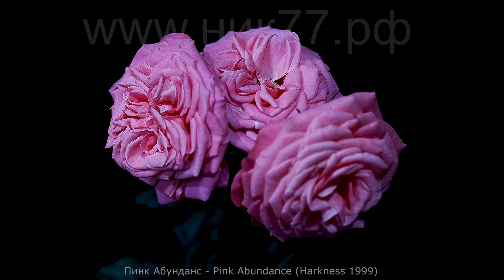Обзор розы Пинк Абунданс - Pink Abundance (Harkness 1999)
Видео обзор и описание розы Пинк Абунданс (Флорибунда)
Video review and description of rose Pink Abundance (Harkness 1999)

У Пинк Абунданс цветки глубокого розового цвета. Цвет теплый, сияющий на солнце, в пасмурный день оживляющий все вокруг. Окраска практически не меняется при любых погодных условиях.  Цветки чашевидные, с лепестками, завернутыми внутрь, не больше 5 см в диаметре. Легко пахнут мускусом. Цветки собраны в многочисленные, близко расположенные друг к другу кисти. Цветки в кистях продолжают распускаться в течение многих дней. Сорт цветет почти непрерывно, очень продолжительно. Куст невысокий, компактный и густой, до 1 м в высоту и 40 см в ширину. Сильный сорт, не любит холодные места. Листва густая, блестящая.

Pink Abundance has deep pink flowers. The color is warm, shining in the sun, enlivening everything around on a cloudy day. The color practically does not change in any weather conditions. The flowers are Cup-shaped, with the petals wrapped inside, no more than 5 cm in diameter. They smell easily of musk. The flowers are collected in numerous, closely spaced brushes. The flowers in the racemes continue to bloom for many days. The variety blooms almost continuously, very long. The Bush is low, compact and dense, up to 1 m in height and 40 cm in width. Strong variety, does not like cold places. The foliage is thick and shiny.